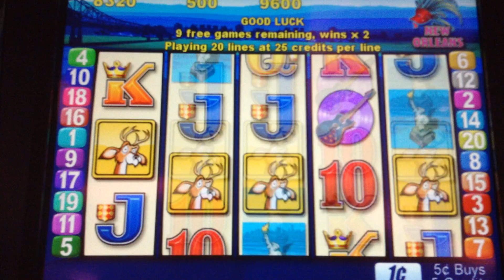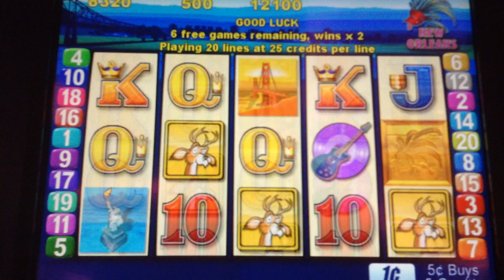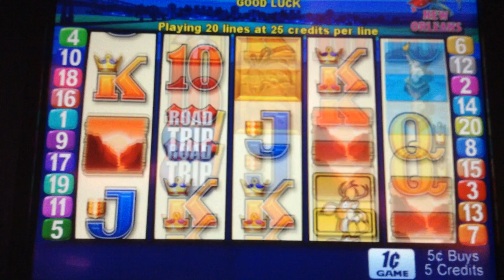Road Trip slot bonus max bet big win.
Road Trip slot bonus